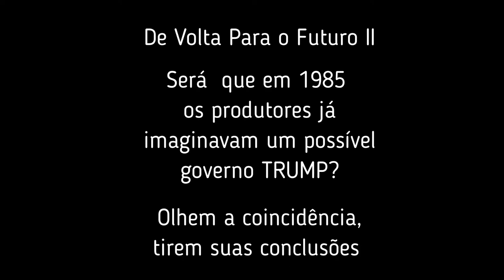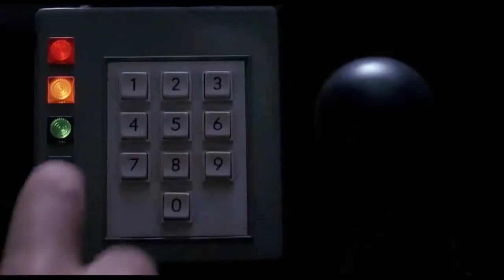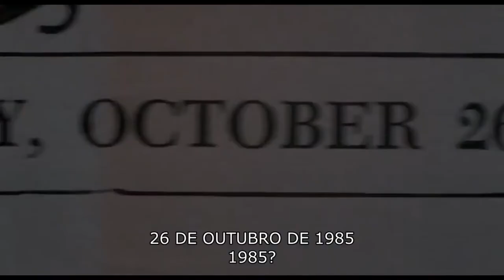De volta para o futuro e a coincidência Donald Trump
Será que a produção do filme, alguma vez pensou no personagem "Donald Trump"?